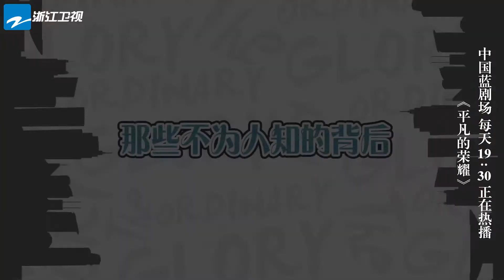《平凡的荣耀》幕后：白敬亭一直在做俯卧撑 谁不想要这样的男朋友？★ 爱豆星日常 ★